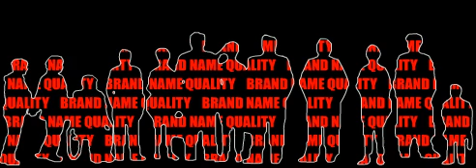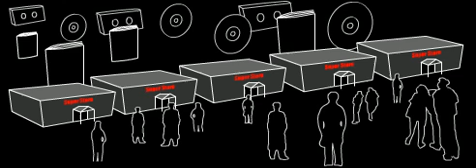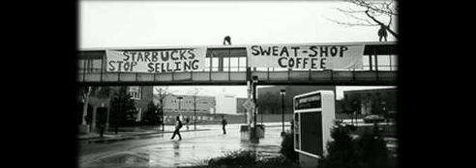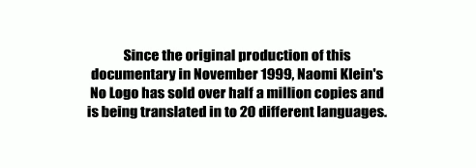NoLogo Book Trailer (No Logo by Naomi Klein)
This is a video trailer for a book called NoLogo. The book discusses marketing and globalization.